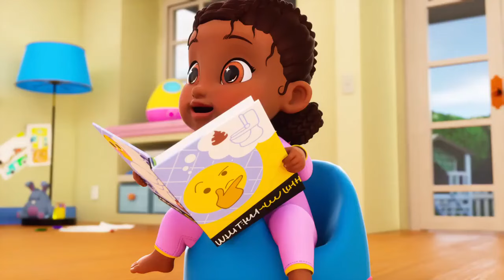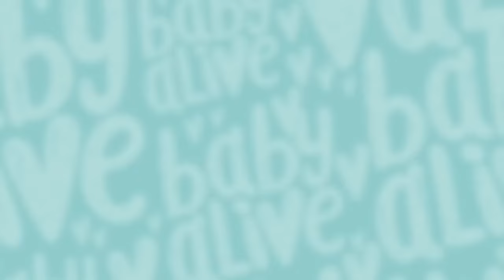Baby Alive in Italiano 🚽 Educazione Al Vasino Con Charlie E Le Bambole 💨 Cartoni Animati 💕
Le bambole hanno difficoltà a usare il vasino quando devono farlo! Come farà Charlie a insegnare alle bambole a usare il vasino?